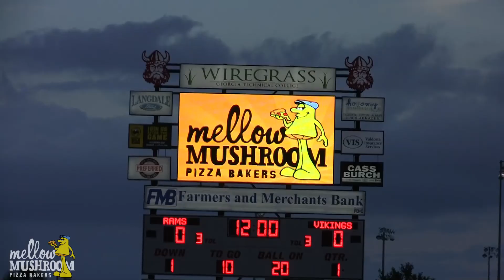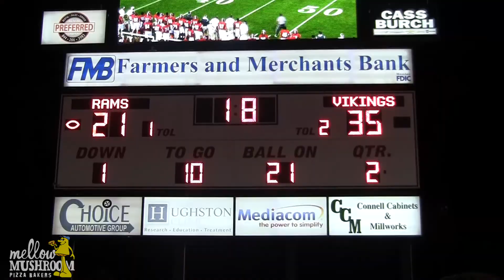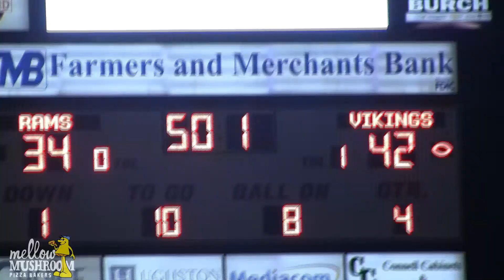Lowndes vs Newton- September 16th, 2016